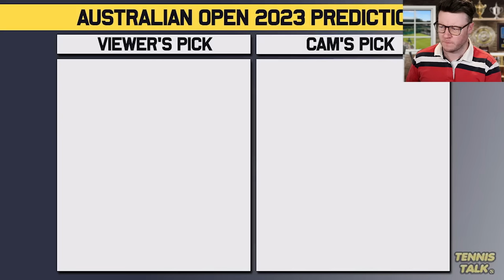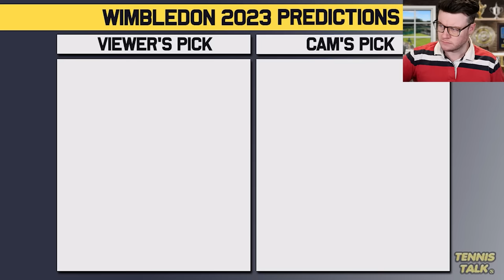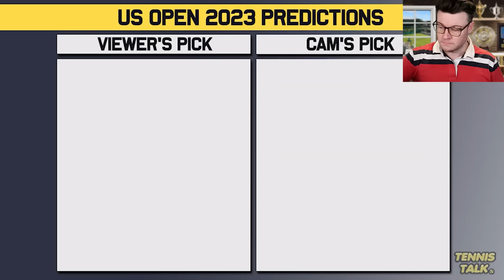What I Got Wrong : 2023 Grand Slam Predictions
At the end of the 2022 Season we tried to guess who would win the 2023 grand slams for both the men and ladies competitions. These included the Australian Open, French Open, Wimbledon and US Open of 2023. Here is my reaction to those predictions and seeing how many I got correct.

0:00 | Intro
0:14 | Australian Open (WTA)
1:06 | Australian Open (ATP)
1:43 | French Open (WTA)
2:19 | French Open (ATP)
3:03 | Wimbledon (WTA)
4:05 | Wimbledon (ATP)
4:56 | US Open (WTA)
5:43 | US Open (ATP)
6:35 | Outro